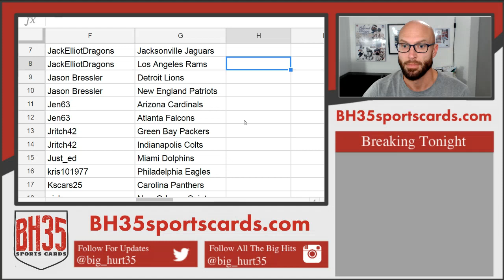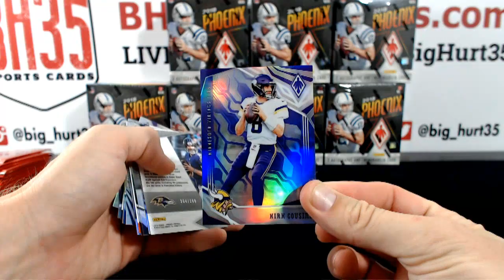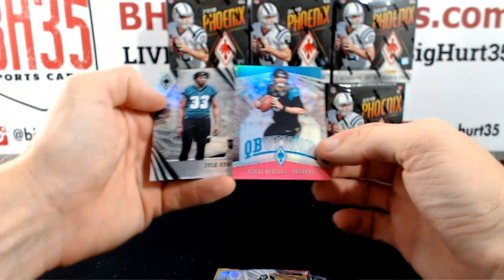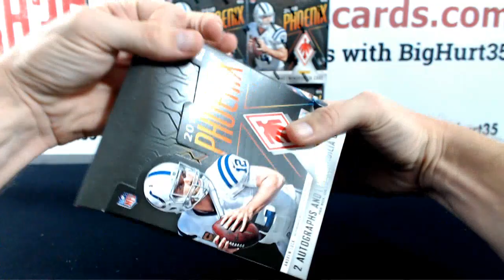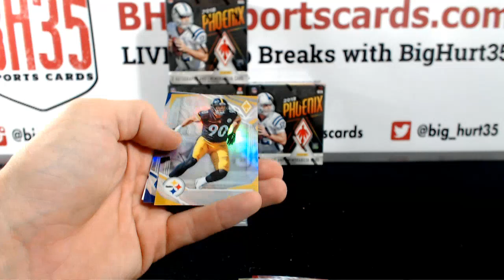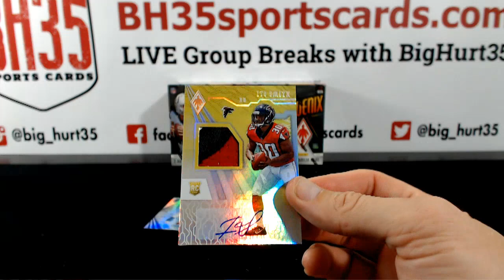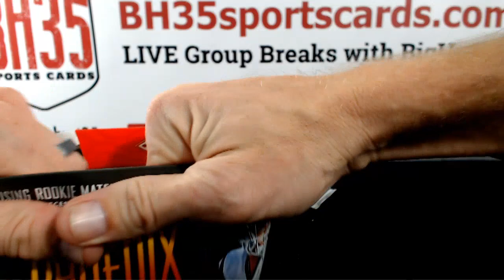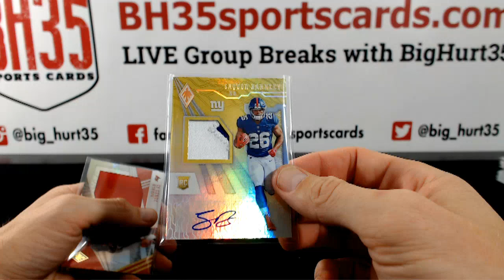2018 Panini Phoenix Football | 8 Box Case Break #1 Pick Your Teams